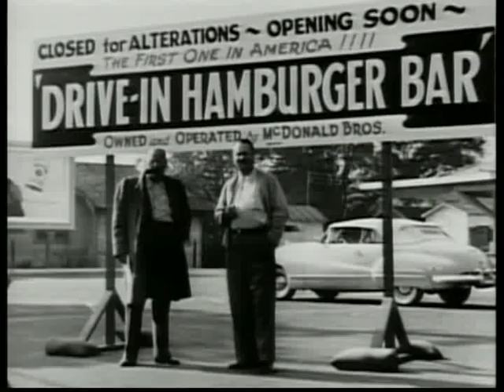The Hamburger Assembly Line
This video is a portion from the Biography: Ray Kroc Fast Food Millionaire DVD, which describes the Hamburger Assembly Line that was produced by Ray Kroc when his McDonald's career was just beginning. This video was professionally done, for National History Day  2009 purposes. Thank you!